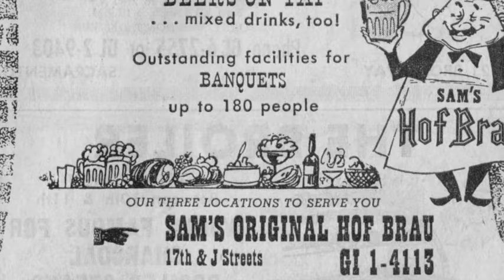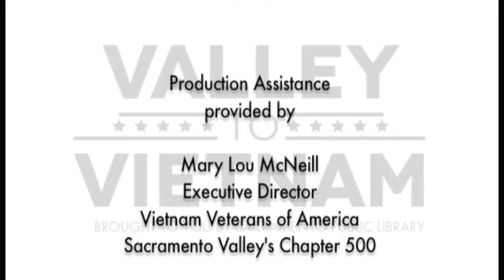Valley to Vietnam: Mike Durant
The Valley to Vietnam series, produced by Sacramento Public Library, traces the arc of experience of Vietnam era veterans living in the Sacramento, California area. Sacramento-born Mike Durant attended Encina High School and enjoyed the experience of growing up in Sacramento's northern suburbs. In 1966, however, he volunteered for the military and found his way to Phu Bai, Republic of Vietnam, as a member of the signal corps. After Vietnam, Durant's life was enriched with time in Taiwan, Japan and a satisfying stint as a journalist and science writer.